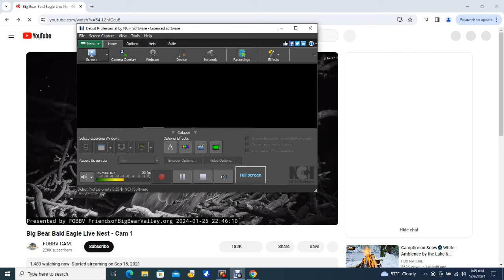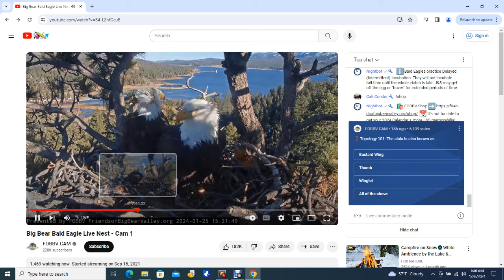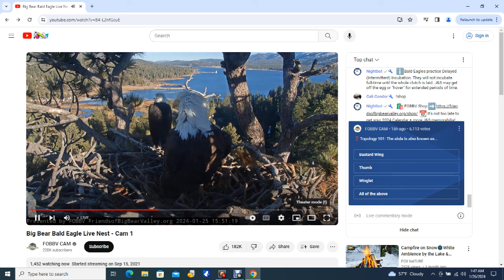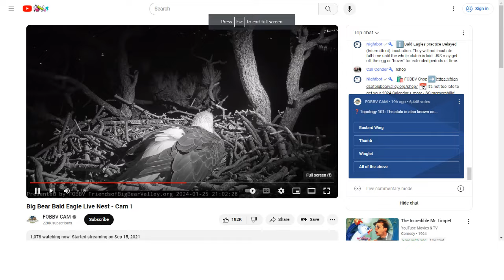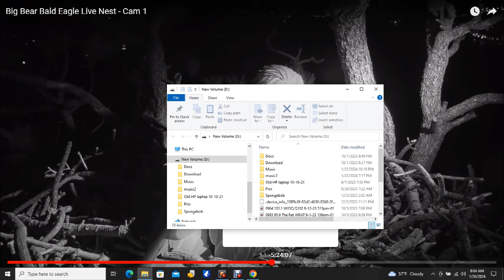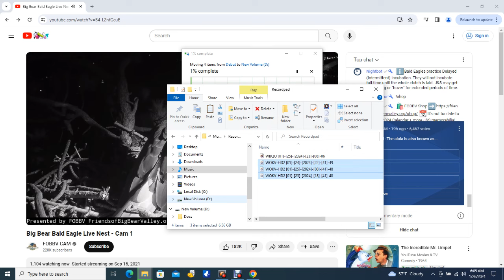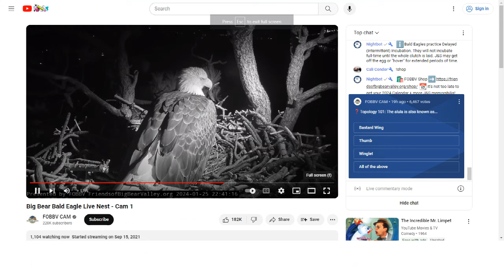Big Bear Bald Eagles 01/25/2024 23:47